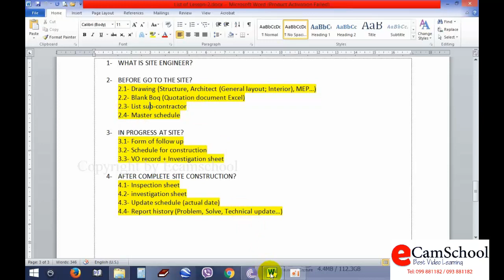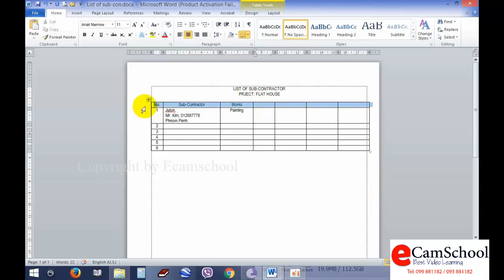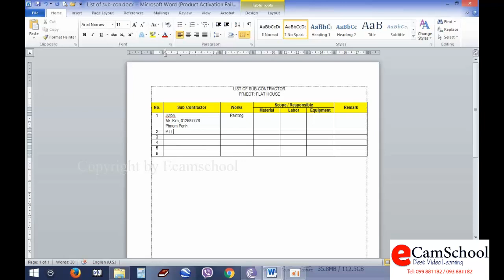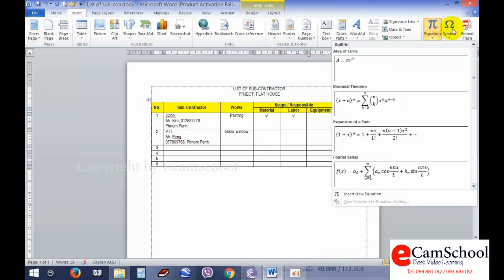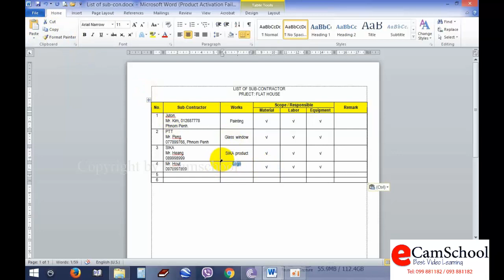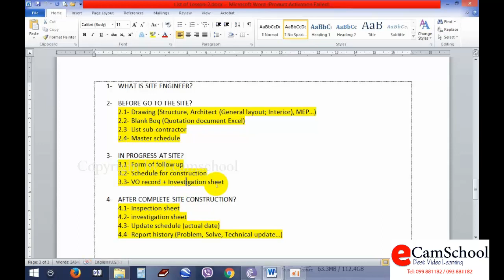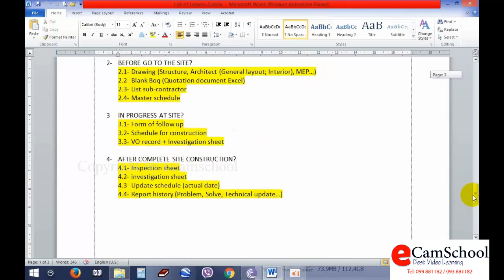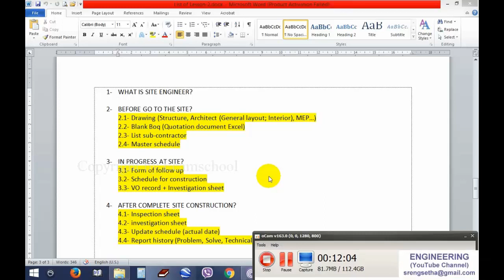Site Engineer Work Part 6